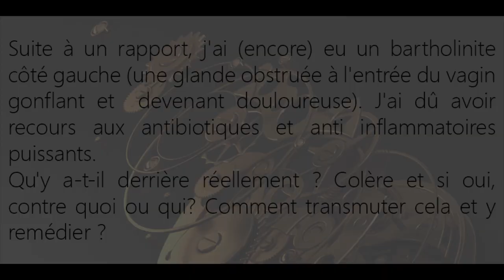Suite à un rapport j'ai eu un bartholinite (glande du vagin obstruée). Qu'y à-t-il derrière cela ?